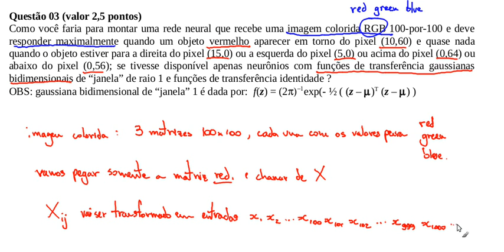Aprendizado de Máquinas - USP - Prova P1 Questão 03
Esta é a resolução da Prova P1 do curso de Aprendizado de Máquina II, 1o semestre 2013, focado em Redes Neurais. Está em velocidade aumentada e sem som.